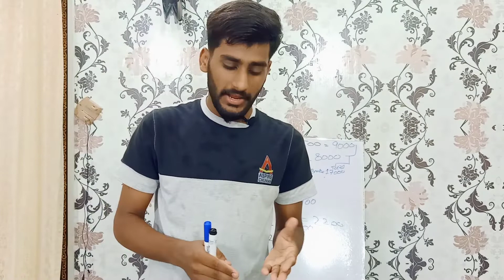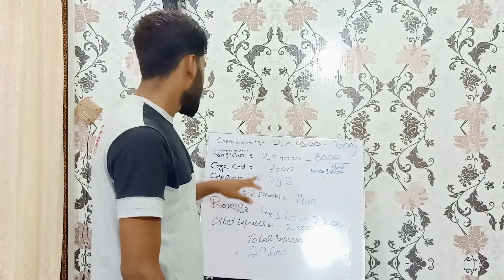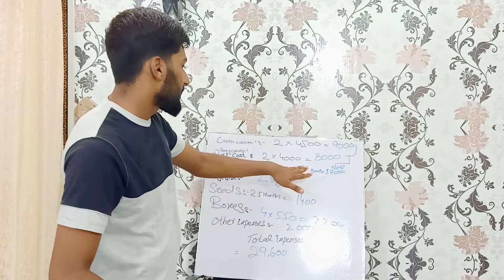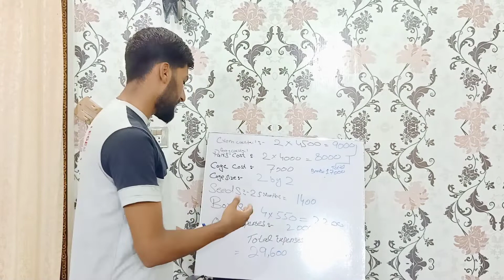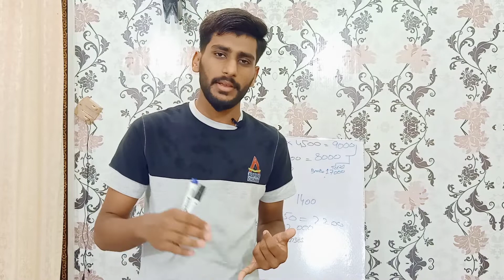Cockatiel Setup Fusibility | Cockatiel setup Expenses|FS Aviary official